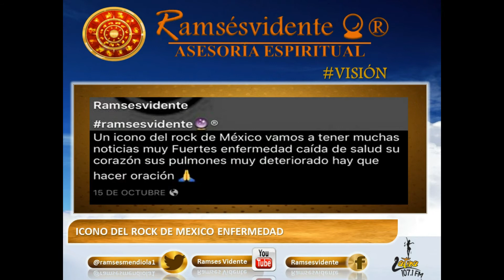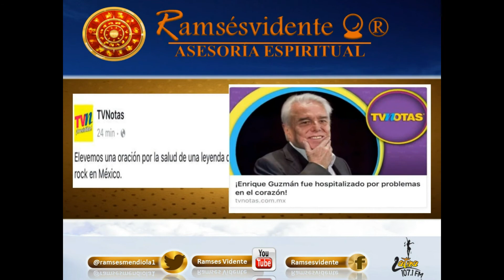ENRIQUE GUZMAN ENFERMO 28112015